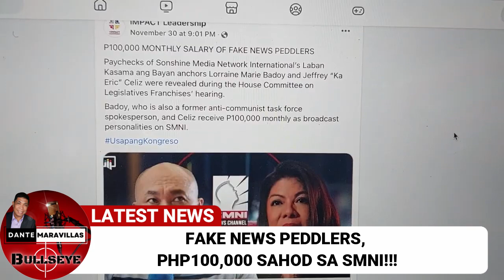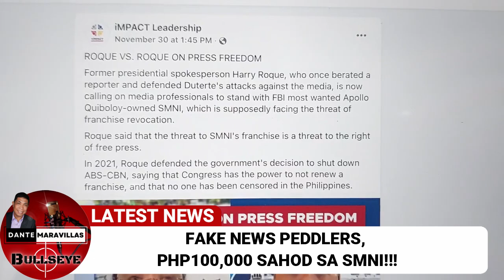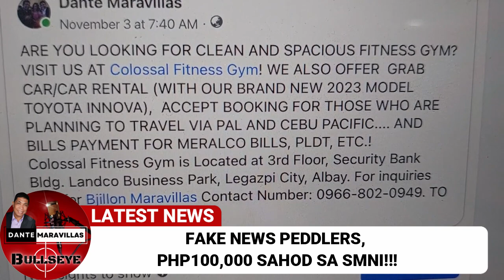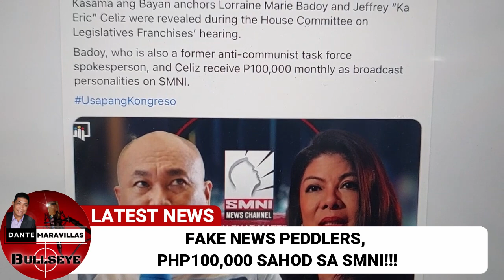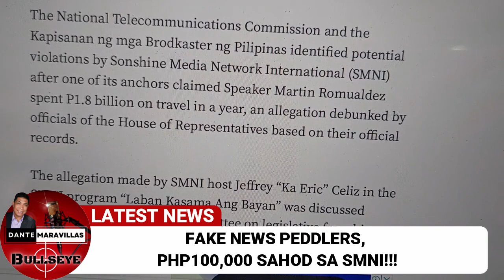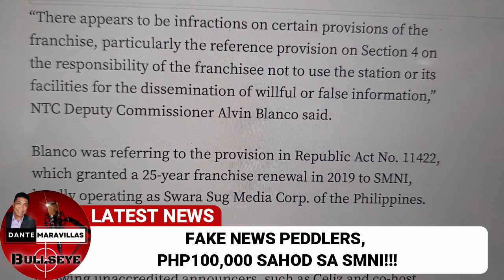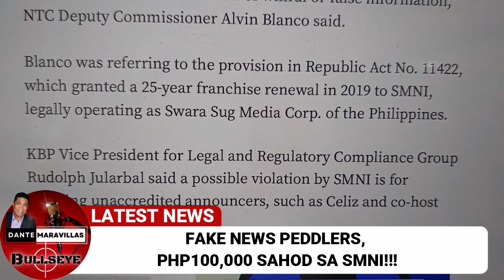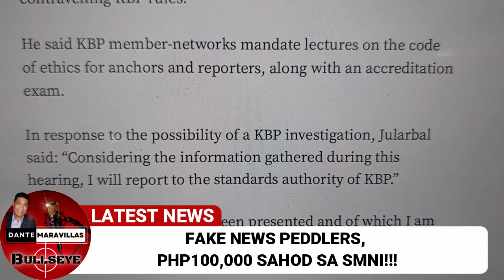SMNI Anchors, 100K ang Sinasahod para sa FAKE NEWS